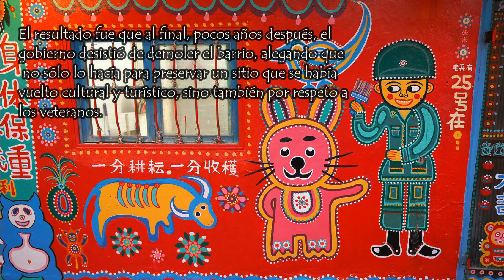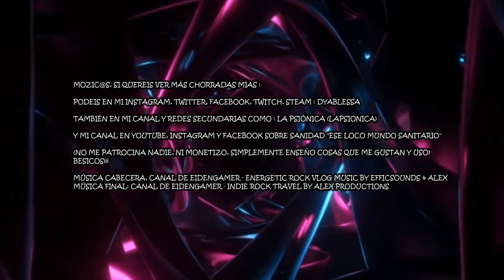LA EPICA Y BELLA HISTORIA DEL RAINBOW VILLAGE: DAVID VS GOLIAT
Hola Mozic@s ¡¡¡ este es un video muy especial, os voy a contar la conmovedora historia del Rainbow Village, un lugar para soñar y monumento a la esperanza, se trata de un valiente anciano apodado “el abuelito arco iris” que luchó para defender su hogar contra los especuladores, sus armas, el coraje y el arte ¡¡¡
Dedicado a Ana

Y podeis ver mis canales en Youtube, instagram y facebook sobre sanidad "Ese loco mundo sanitario" o sobre supervivencia y noticias importantes "Kiranpreppergroup"

Besicos¡¡¡